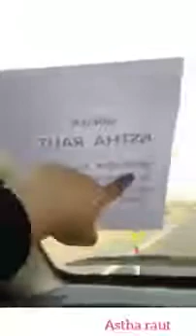अास्था प्रहरी सामु सबै सर्वसाधारणकाे अाक्राेष पाेखिन्